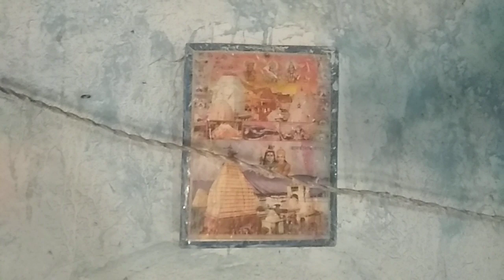Happy saiv ratri.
Haapy shiv ratri puja.